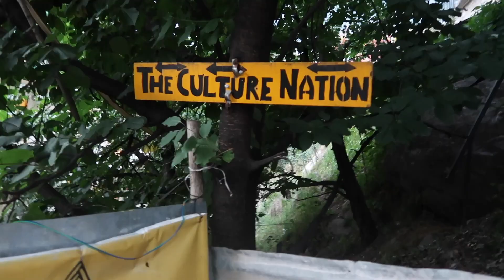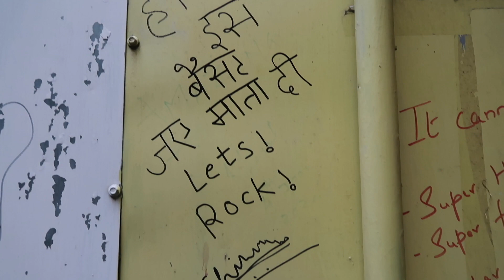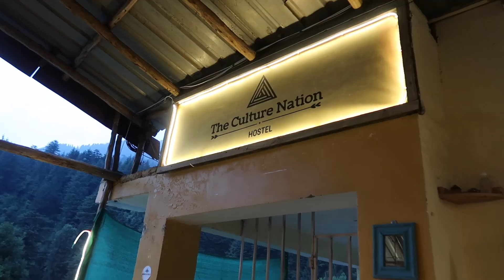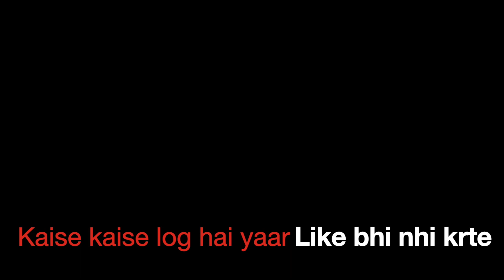Manali Vlog Day 2 || Shopping in old Manali || bangbikerrishi || Work from Mountain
Time Stamp
00:00 In this video
00:29 introduction
00:58 Shopping in old manali
04:34 Old Manali Bridge in old manali
05:20 The Culture Nation Hostel in old manali
07:28 Hotel Manu Guest House cafe
08:08 Old Manali Bridge in old manali night view

Manali Tourist Places | Manali tour guide for 2022

About this video:

Manali is among the best places to visit in India. Manali is a hill station in Himachal Pradesh that has gained travellers and backpackers attention since last 10 years and is one of the most scenic and adventurous places to visit in India. Situated at an attitude of 6725ft above the sea level, Manali experience heavy snowfall during winters and is blossomed with lush greenery and scenic himalayan views during summers making it an all year destination. In this video, I presented you some of the best places that you should visit in Manali and a proper tour guide of how you should plan your Manali trip in 2022. Hope you like the video

Kullu manali
Manaki to ladakh
Manali to Spiti valley
Manali tourism
Old manali
Hill station
Atal tunnel
Manali in June
Solang valley
Solang valley manali
Sethan valley
Manali tour budget
Manali trip
Travel vlog
Vlog